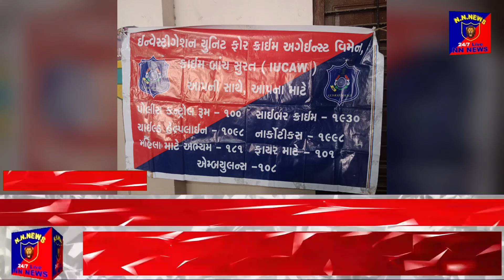આજ રોજ તા 04 03 2024 ના રોજ કલાક 16 00થી કલાક 17 40 સુધી અડાજણ પોસ્ટે વિસ્તાર ખાતે આવેલ